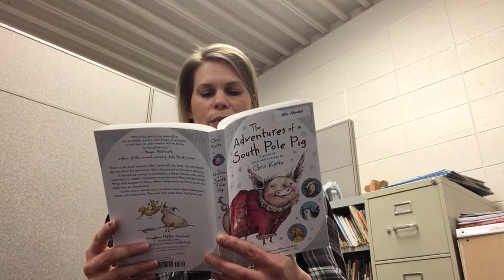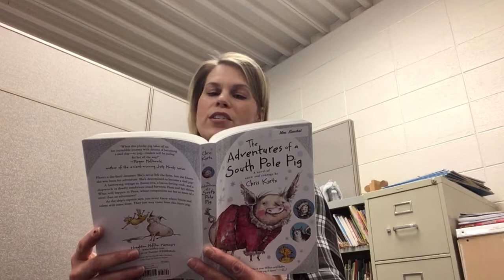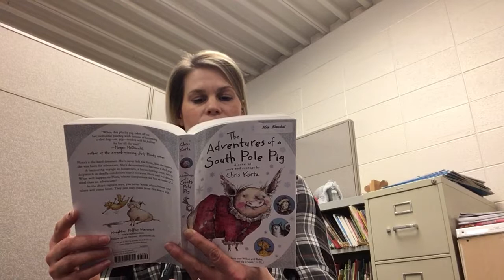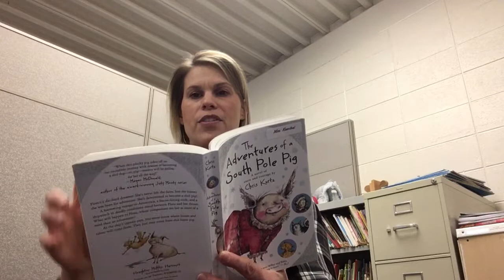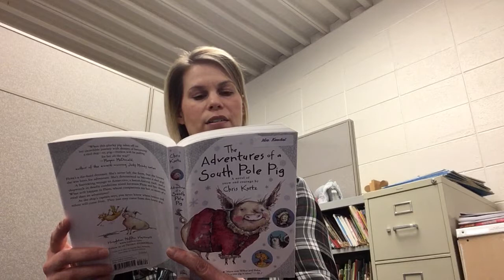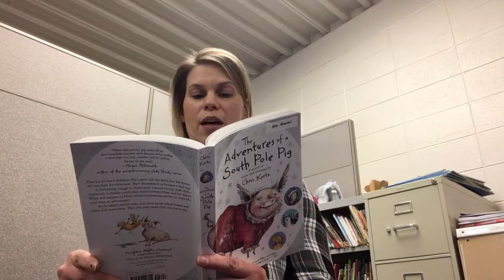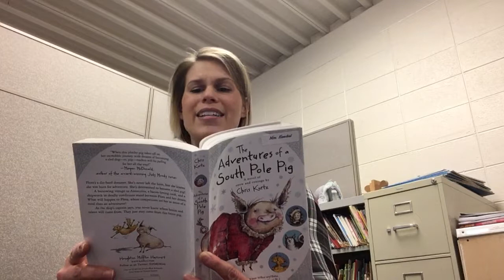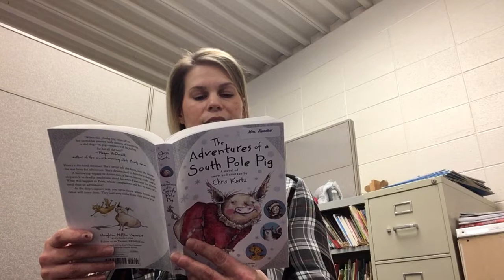Chapters 17 & 18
One School One Book Sarah Adams 2017-18